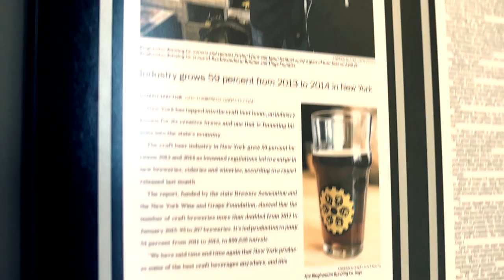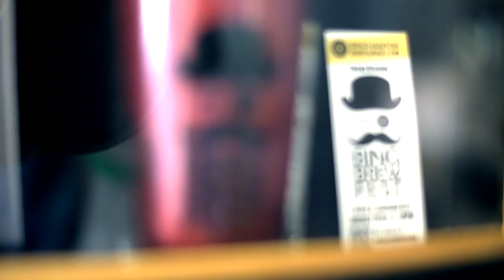Binghamton Brewing Co. – Brew Central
The modern craft beer connoisseur carries a sophisticated palette, so Jason Gardner and Kristen Lyons have to make great beer. The two engineers build their brews on that simple philosophy, bringing together science, art and a close community of patrons who frequent Binghamton Brewing Co.

Jason and Kristen created their precise process as home-brewers aspiring to produce Belgian-style ales on par with esteemed beer makers like Brewery Ommegang. The inventive pair boosts their own efficiency using homemade solutions in the brewery and applies that same spirit of creativity to their beers.

They tap into the rich agricultural and brewing history of Central New York by sourcing many ingredients locally for an ever-growing lineup of beers served up to faithful followers in their bar-like tasting room.

Kristen: "We work really hard to marry the art of making delicious beers and the flavors that go with it. Then, with the process of putting it through the system. I think putting those two things together, it really is exciting and it makes us very passionate about the product that we produce. We have a large variety of beers. We always try to have a diverse selection. We always say that not every one of our beers is for everybody, but everybody will find one of our beers that they love. We really try to create and make beers that are unique and different, in a particular style, and then escaping from that style and putting our twist on something."

Jason: "For us, I think it's all about bringing friends together to enjoy a beer that they love."

Kristen: "Everyone has a lot of fun when they come here. They get to meet other people and really just mingle, and no one's a stranger. We just really have a good time."

Jason: "If you don't come in with a friend, we'll assign you one. When we first starting planning, we were very much interested in using New York ingredients. We have a strong agricultural base here, and a long history of both brewing, and of hop production."

Kristen: "We really embrace the farm brewery license and what it stands for, and to help agriculture with the New York State. I think one of the main things is to be able to create those relationships with the farmers and with the hop group producers, and it's a great way to really impact New York State at the most basic level, and help to grow an industry that was the largest in the country up until prohibition."

Jason: "One of the great things about being in this area, is that there's a lot of educated customers. There's a lot of folks that already desire craft beer, and strong support, both in the region, and very much locally. In addition, just in New York State, there has been a whole lot of legislative support and real effort to grow the industry. I think that's a win-win for everyone involved."

Kristen: "Really, beer people love is our thing."

Jason: "It is."

Kristen: "We think it's a great thing. It embodies what we really are. We want to make beer that people love. We want people to have that relationship. I really think that embodies what we are."

Jason: "That's the great thing about this region, and a growing industry. No matter where you go, you can find a great locally made beer."

Whether tipping a farm-to-glass beer at a brewpub, sampling some moonshine or enjoying a sip of hard cider or wine, you’ll be a part of something special in Brew Central. Central New York brewers, distillers, publicans and vintners offer the state’s best craft beverages on par with any of the United States’ finest pints. Pack up the car and head to America’s Craft Brew Destination!